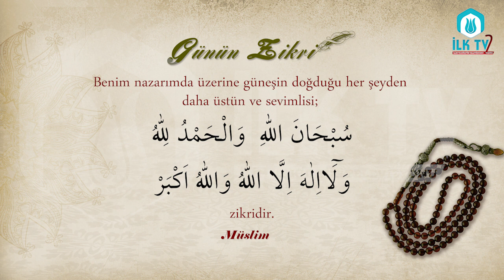Allah'tan Başka İlâh Yoktur - Günün Zikri - İLK TV